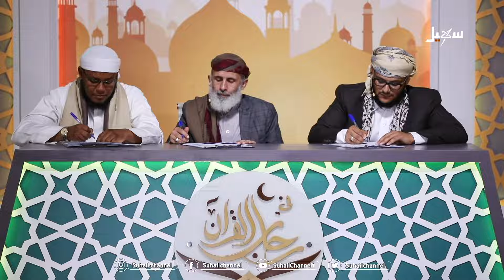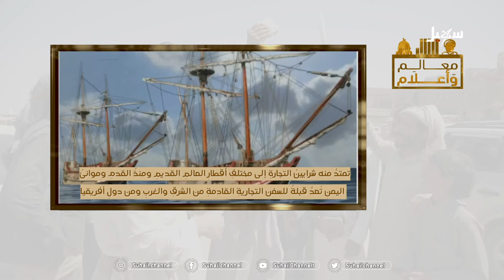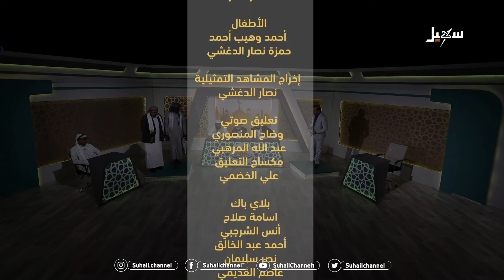في رحاب القرآن الكريم | الحلقة الثانية والعشرون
قناة_سهيل# ‪